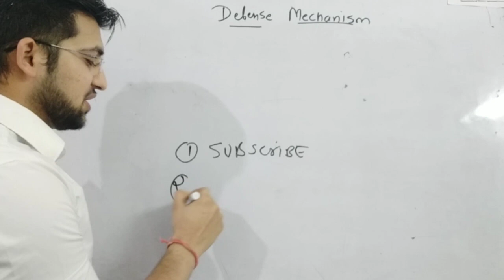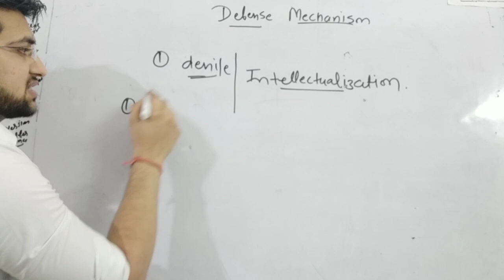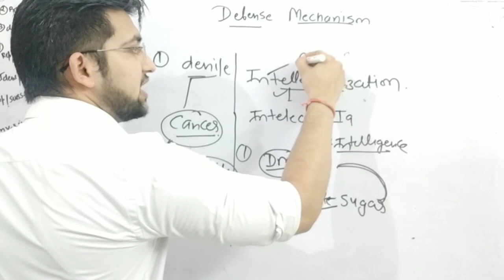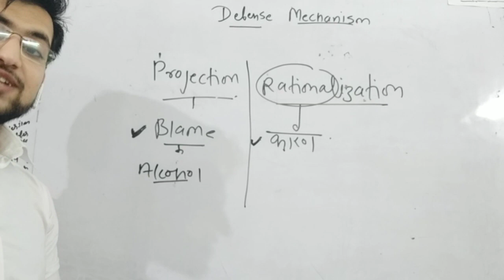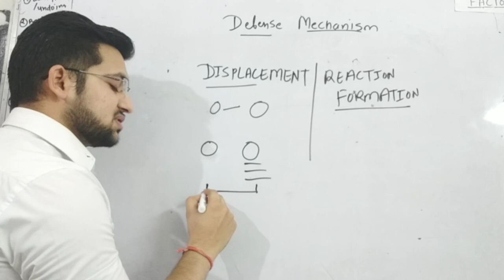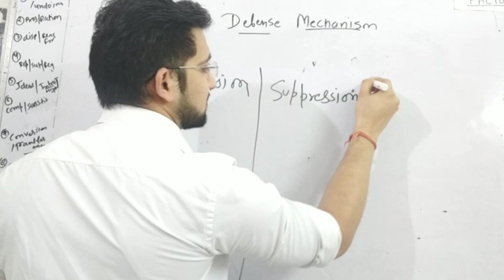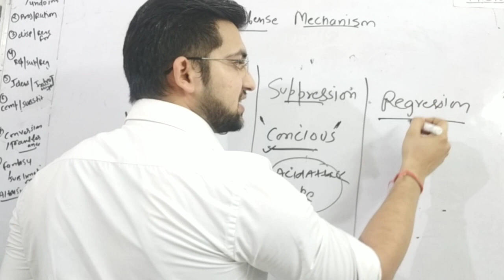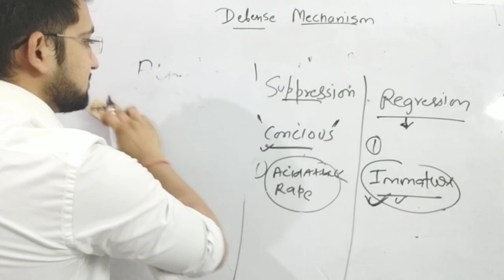|defense mechanisms nursing part -1 |mental health nursing inhindi|online nursing classes|lecture|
|defense mechanisms nursing part -1|defense mechanisms mental health nursing inhindi|online nursing classes|aiims delhi nursing officer exam preparation|defense mechanisms in hindi|nursing crash course|father of defense mechanisms|डिफेंस मेकैनिसम्|

I'm on Instagram as @urlove_macky_. Install the app to follow my photos and videos.

HELLO.
guys I hope this video help you to clear all your doubts about defense mechanism
and
TAAKI OR CONCEPTUAL VIDEO LEARNING  based.. AAPKE LIYE LAA SKE..
LOTS OF LOVE ❤to all aspirants...
study hard..😇stay focused.

Video is used for education purpose only.  Copyright Disclaimer Under Section 107 Of the Copyright Act 1976,allowance is made for "fair use " For purposes such as criticism, comment ,news ,reporting ,teaching, ,scholarship and research .fair use is a use permitted by copyright statue that might otherwise be infringing .Non-profit ,educational or personal use tips the balance in favor of fair use.

content cover-
defense mechanism introduction.
defense mechanism types
defense mechanism explanation
stay safe
stay home
# corona virus